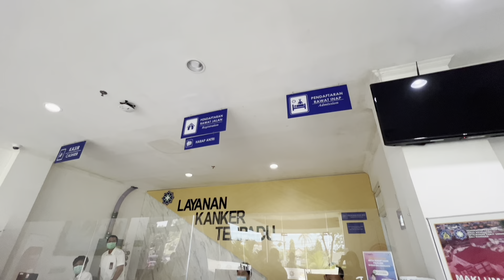Alur Layanan Poliklinik Kedokteran Nuklir di RSUD Bali Mandara